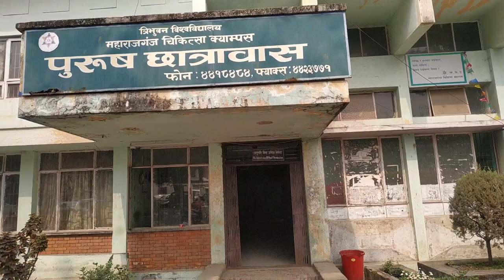Tour to Institute of Medicine/ Visit to IOM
Tour to Institute of Medicine